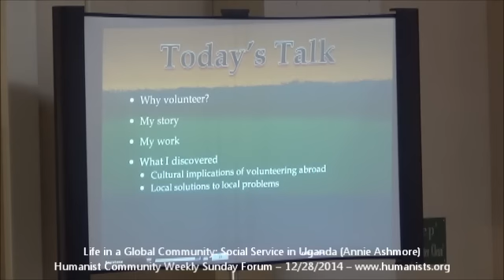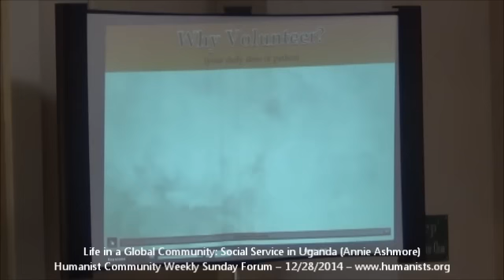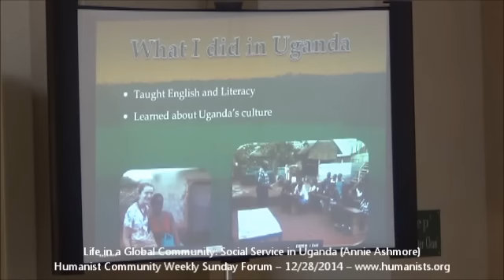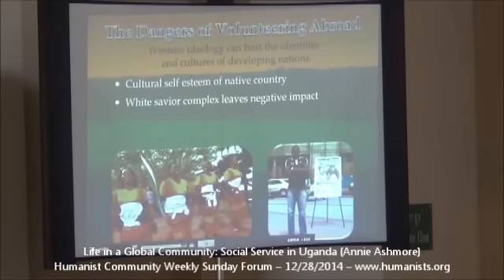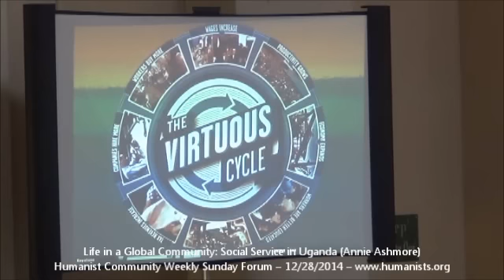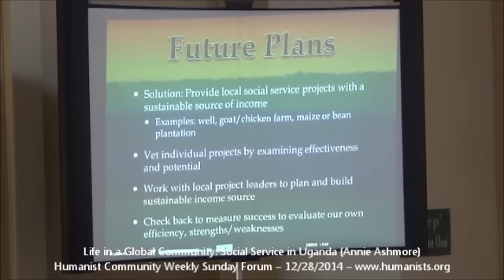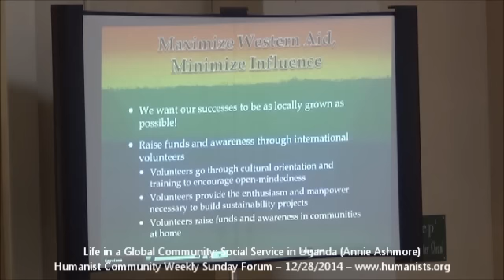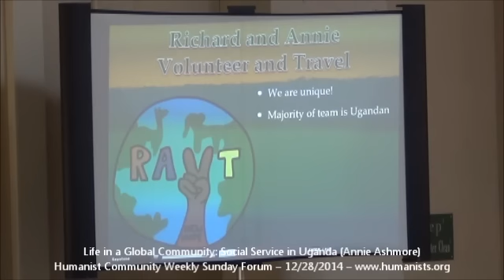Humanist Community Forum (2014-12-28): Life in a Global Community: Social Service in Uganda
Annie Ashmore, a sophomore at U.C. Davis, has been volunteering to lobby and raise funds and awareness about human rights issues in Uganda and the Central African Republic since 2009. This summer, she was able to travel to Uganda for the first time and work directly in a village school and orphanage. In this talk, she will discuss her work, its challenges, and her plans for further work in the Kampala area.